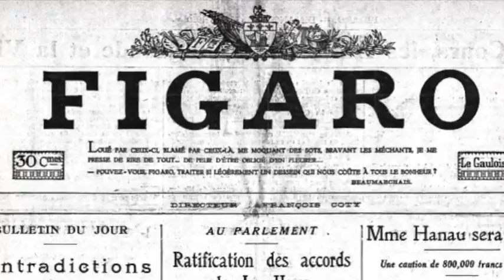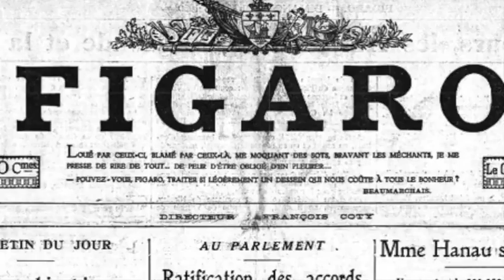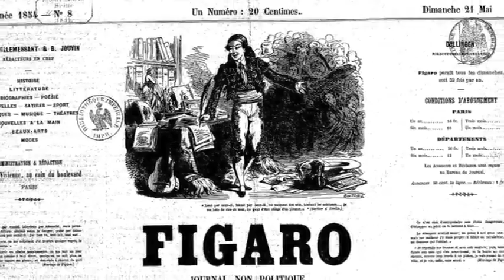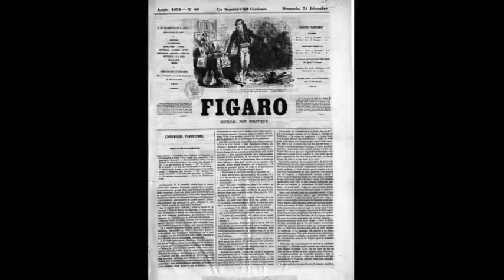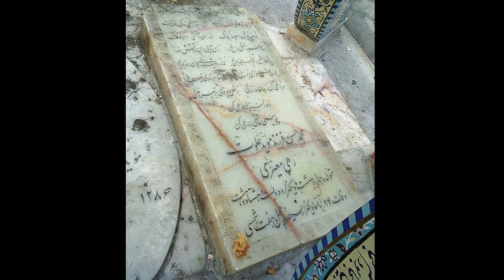تلویزیون ایران فردا - تقویم تاریخ یکشنبه 25 آبان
با ما همراه شوید برای دیدن مهمترین وقایع تاریخی 25 آبان ماه.